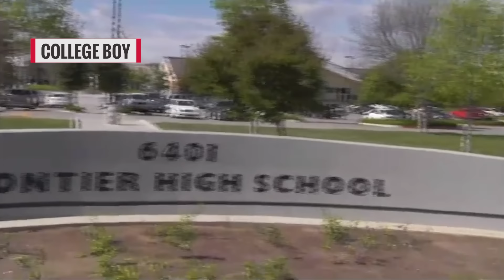Arnold's Once-Secret Love Child Is All Grown Up And A Total Hunk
On May 16, 2011, the Los Angeles Times broke a story that revealed Arnold Schwarzenegger had fathered a son 14 years earlier with an employee in his household named Mildred Baena. The story naturally ended his relationship with his then-wife Maria Shriver. It was a huge Hollywood scandal at the time and the former Mr. Universe’s marriage of more than 30 years ended.

Today, Schwarzenegger’s son with Mildred, Joseph Baena, is all grown up and in more positive news, he has grown up to be a hunk. It’s no surprise because good looks do run in his family. To find out how hunky he is, watch this video!

College boy | 0:00
Oktoberfest with dad | 1:13
Getting ripped | 2:00
Possible future in Hollywood? | 2:42
A special lady | 3:34
Tough sibling relationships | 4:24